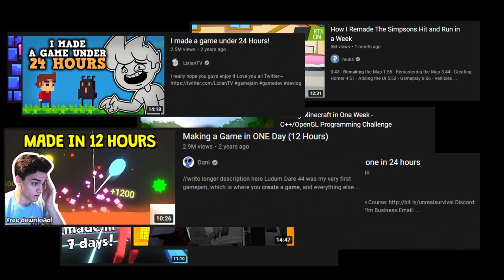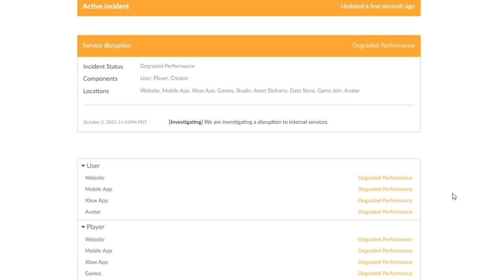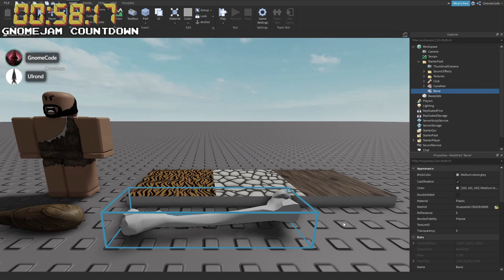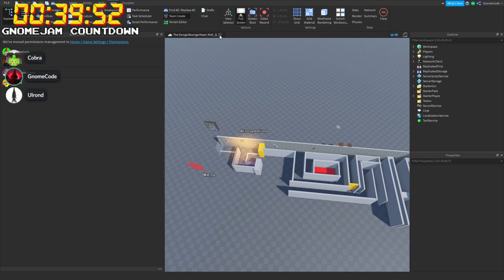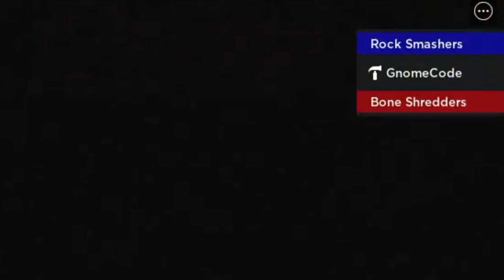I Challenged My Subscribers to Make a Game in 1 HOUR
You thought I was going to make it myself? Lol no thanks.